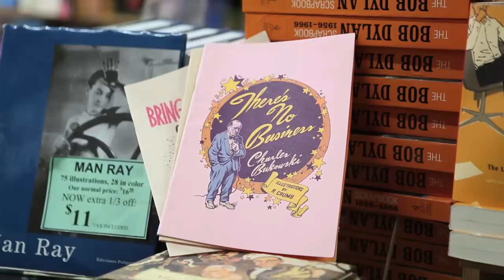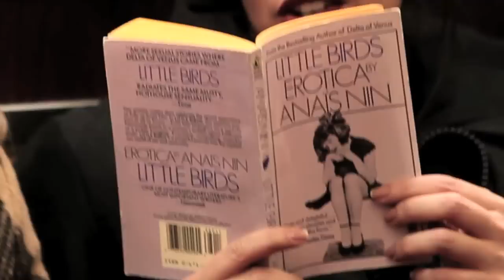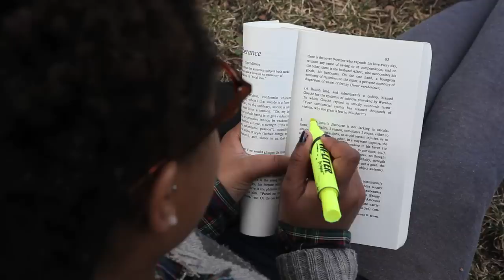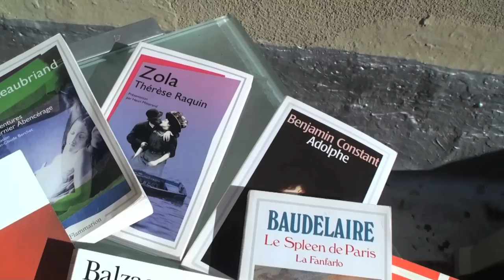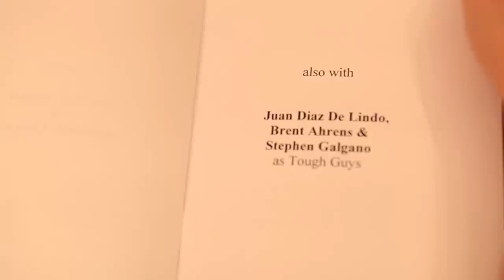B*tches in Bookshops (a Jay Z/Kanye West parody)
Found a day off work and shot this.  All plaid everything.
-Performed by La Shea Delaney (@lashea_delaney) & Annabelle Quezada (@annabelleqv)
-Director / Producer / Songwriter - Annabelle Quezada
-Director of Photography / Editor / Special FX - Eliav Mintz
-Song Recorded / Mixed by - Stephen Galgano
- Additional Audio Production - Ty Heilman

Copyright "Belle (Little Town)" from the Disney movie Beauty and the Beast, 1991.